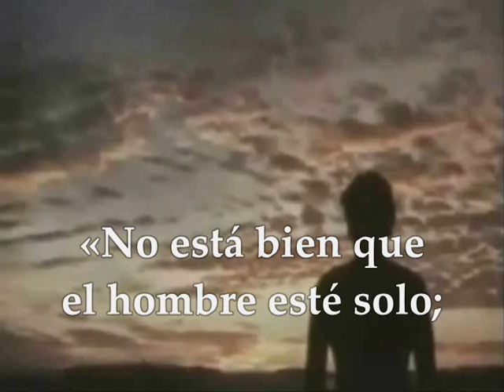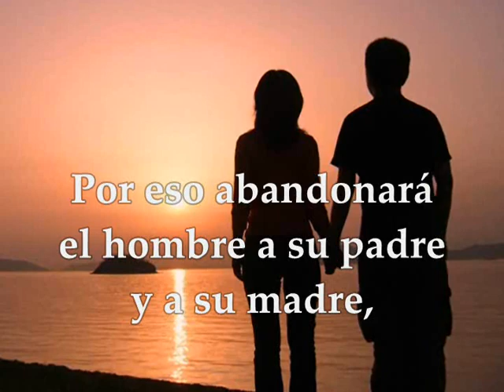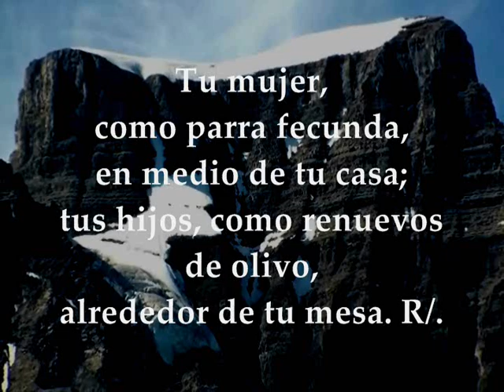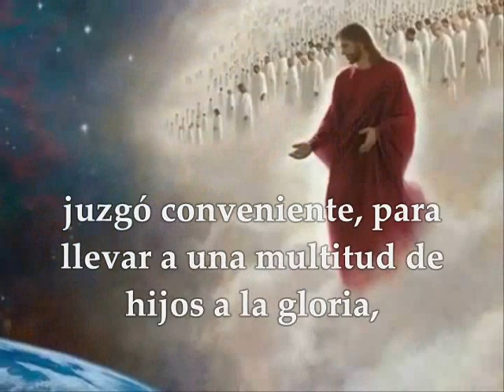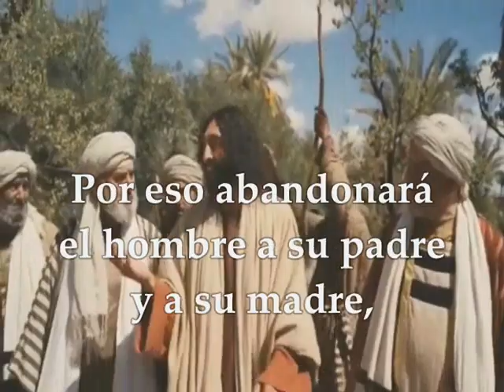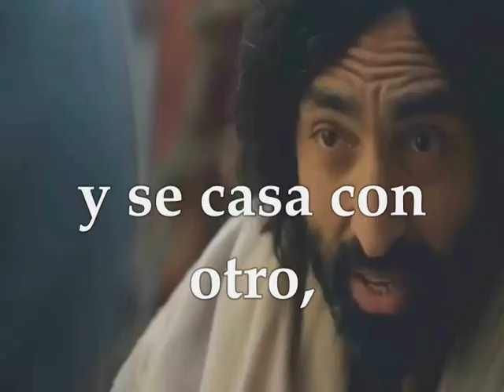Evangelio del día lecturas domingo 7 de octubre de 2018 Semana XXVII Tiempo Ordinario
Evangelio del día lecturas domingo 7 de octubre de 2018 Semana XXVII Tiempo Ordinario Primera Lectura: Del libro del Genésis 2,18-24 Salmo 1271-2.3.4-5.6 R/. Que el Señor nos bendiga todos los días de nuestra vida Segunda Lectura: De la carta a los hebreos 2,9-11 Evangelio según San Marcos 10,2-16 Semana XXVII TIEMPO ORDINARIO CICLO B
Lecturas del Domingo 27º del Tiempo Ordinario - Ciclo B
Primera lectura
Lectura del libro del Génesis 2,18-24:
El Señor Dios se dijo: «No está bien que el hombre esté solo; voy a hacerle alguien como él que le ayude.» Entonces el Señor Dios modeló de arcilla todas las bestias del campo y todos los pájaros del cielo y se los presentó al hombre, para ver qué nombre les ponía. Y cada ser vivo llevaría el nombre que el hombre le pusiera. Así, el hombre puso nombre a todos los animales domésticos, a los pájaros del cielo y a las bestias del campo; pero no encontraba ninguno como él que lo ayudase. Entonces el Señor Dios dejó caer sobre el hombre un letargo, y el hombre se durmió. Le sacó una costilla y le cerró el sitio con carne. Y el Señor Dios trabajó la costilla que le había sacado al hombre, haciendo una mujer, y se la presentó al hombre.El hombre dijo: «Ésta sí que es hueso de mis huesos y carne de mi carne! Su nombre será Mujer, porque ha salido del hombre. Por eso abandonará el hombre a su padre y a su madre, se unirá a su mujer y serán los dos una sola carne.» Palabra de Dios
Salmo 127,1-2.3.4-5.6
R/. Que el Señor nos bendiga todos los días de nuestra vida
Dichoso el que teme al Señor
y sigue sus caminos.
Comerás del fruto de tu trabajo,
serás dichoso, te irá bien. R/.

Tu mujer, como parra fecunda,
en medio de tu casa;
tus hijos, como renuevos de olivo,
alrededor de tu mesa. R/.

Ésta es la bendición del hombre que teme al Señor.
Que el Señor te bendiga desde Sión,
que veas la prosperidad de Jerusalén
todos los días de tu vida. R/.

Que veas a los hijos de tus hijos.
¡Paz a Israel! R/.

Segunda lectura
Lectura de la carta a los Hebreos 2,9-11: Al que Dios había hecho un poco inferior a los ángeles, a Jesús, lo vemos ahora coronado de gloria y honor por su pasión y muerte. Así, por la gracia de Dios, ha padecido la muerte para bien de todos. Dios, para quien y por quien existe todo, juzgó conveniente, para llevar a una multitud de hijos a la gloria, perfeccionar y consagrar con sufrimientos al gula de su salvación. El santificador y los santificados proceden todos del mismo. Por eso no se avengüenza de llamarlos hermanos. Palabra de Dios
Evangelio según san Marcos 10,2-16:En aquel tiempo, se acercaron unos fariseos y le preguntaron a Jesús, para ponerlo a prueba: «¿Le es lícito a un hombre divorciarse de su mujer?»
Él les replicó: «¿Qué os ha mandado Moisés?»
Contestaron: «Moisés Permitió divorciarse, dándole a la mujer un acta de repudio.»
Jesús les dijo: «Por vuestra terquedad dejó escrito Moisés este precepto. Al principio de la creación Dios "los creó hombre y mujer. Por eso abandonará el hombre a su padre y a su madre, se unirá a su mujer, y serán los dos una sola carne." De modo que ya no son dos, sino una sola carne. Lo que Dios ha unido, que no lo separe el hombre.»
En casa, los discípulos volvieron a preguntarle sobre lo mismo. Él les dijo: «Si uno se divorcia de su mujer y se casa con otra, comete adulterio contra la primera. Y si ella se divorcia de su marido y se casa con otro, comete adulterio.»
Le acercaban niños para que los tocara, pero los discípulos les regañaban. Al verlo, Jesús se enfadó y les dijo: «Dejad que los niños se acerquen a mí: no se lo impidáis; de los que son como ellos es el reino de Dios. Os aseguro que el que no acepte el reino de Dios como un niño, no entrará en él.»
Y los abrazaba y los bendecía imponiéndoles las manos. Palabra del Señor